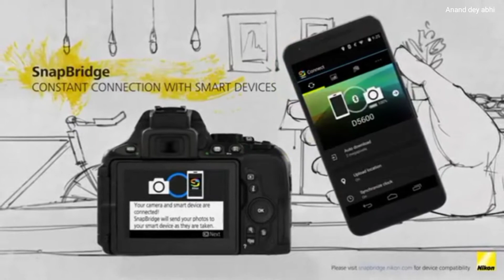Nikon D5600 with AF-P 18-55 mm + AF-P 70-300 mm VR Kit unboxing and review First information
Unboxing Nikon D5600 Dual Lens 18-55mm to 70-300mm with 16gb memory card with bag ( flipkart )

Hello friends ajj ka is vdo pe unboxing kiya hun Nikon ka d5600 with dual lence ke sath Abb aage Jo v vdo ayegaa acha quality ka vdo ayega to ye DSLR camera me aplogokeliye hin laya hun kyun ki appko beheter quality milsake or frnd plz is Chanel ko support kare plz Buy link..Nikon D5600 DSLR Camera with Dual Lens: AF-P DX Nikkor 18 - 55 MM F/3.5-5.6G VR and 70-300 MM F/4.5-6.3G ED VR (16 GB SD Card)

Video Highlights
00:00 Introduction
00:43 Nikon Unboxing
01:35 Nikon In hand feel
02:25 Nikon Ports & Buttons
02:40 Nikon Pro Build Quality
03:12 Nikon Display
03:48 Nikon Specifications
04:30 Nikon OS ( UI )
04:56 Nikon Camera
05:53 Nikon Camera UI
06:44 Nikon Performance
07:44 Nikon Features
08:04 Nikon Multimedia
08:23 First Impressions Latest Videos on

About : Anand dey abhi is a YouTube Channel, where you will find technological videos in Hindi, New Video is Posted Everyday :)

Nikon Camera
Nikon camera
Nikon camera unboxing and review
Nikon Camera
Nikon D5600